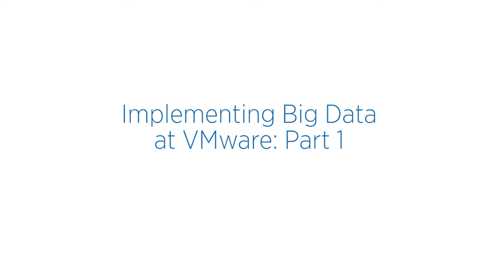Implementing VMware's vSphere Big Data Extensions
Learn how to implement VMware's vSphere Big Data Extension. Virtualizing big data applications offers a lot of benefits that cannot be obtained on physical infrastructure or in the cloud. Simplifying the management of your big data infrastructure gets faster time to results, making it more cost effective. VMware is the best platform for big data just as it is for traditional applications.